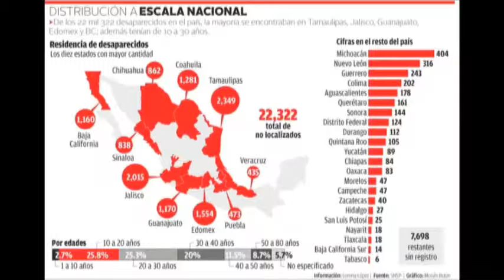Enlace con Edith Desaparecidos